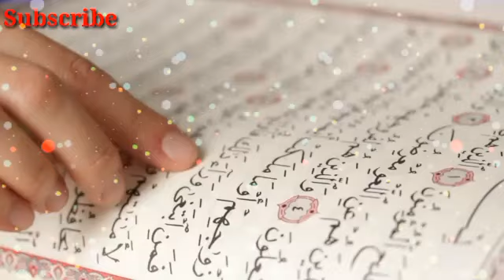Mahe,Ramzan Nazm2024:क़ल्बे मुस्लिम मुनव्वर है नूरे रमजान है आया देखो||Voice;Hafiz Aarif Baiti